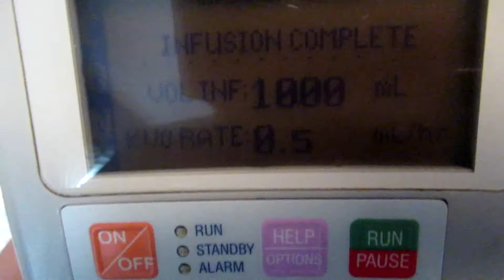Videos Coming on My Channel! PLEASE LEAVE SUGGESTIONS! (May 23rd 2018)